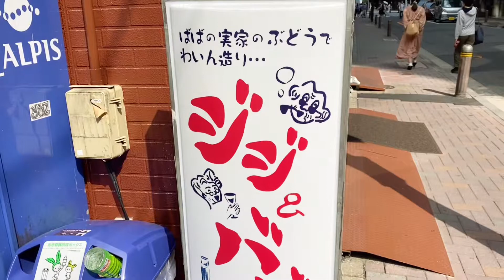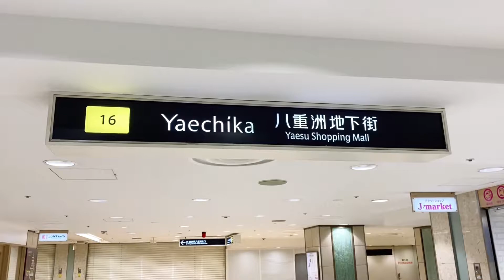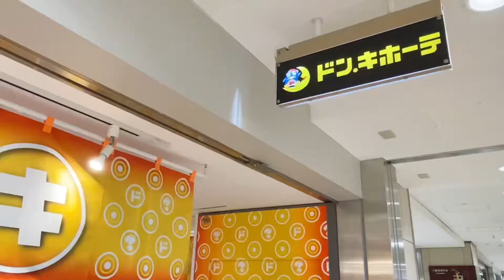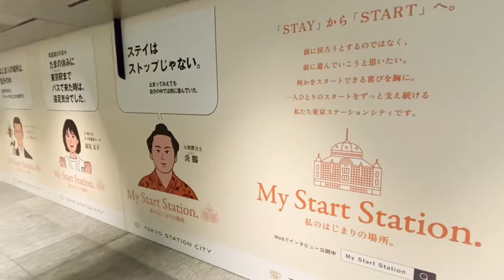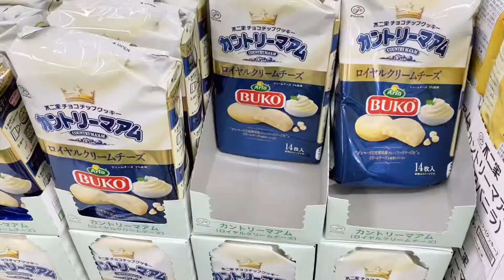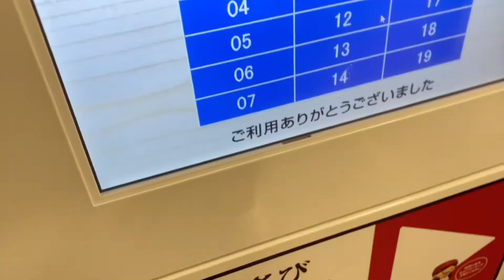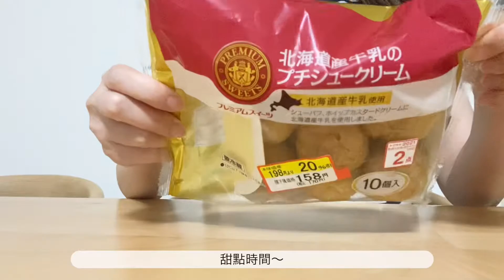[CN/JP sub]【台湾人OLの東京vlog】日本橋洋食屋/八重洲地下街唐吉軻德/永遠拍不膩東京車站/外帶壽司郎回家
【東京vlog】日本橋洋食屋/八重洲地下街唐吉軻德/永遠拍不膩東京車站/外帶壽司郎回家

00:33 日本橋洋食屋午餐
01:52 八重洲地下街（唐吉軻德）
03:33 東京車站
04:55 超市購物
05:55 外帶壽司郎